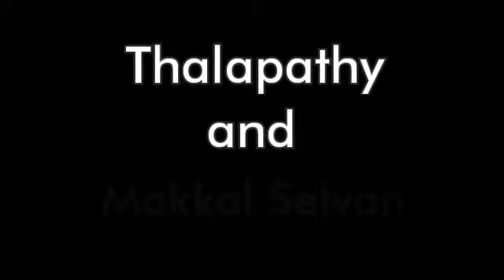Thalapathy and makkal selvan's 7cm miniature pencil sketching... Must watch....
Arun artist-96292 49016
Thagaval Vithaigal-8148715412